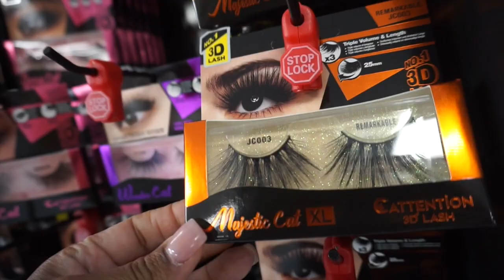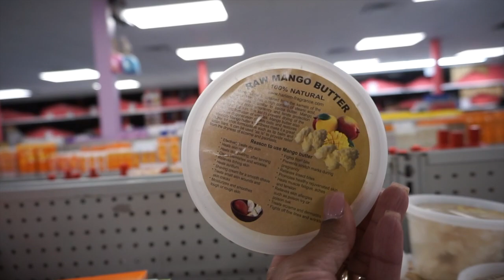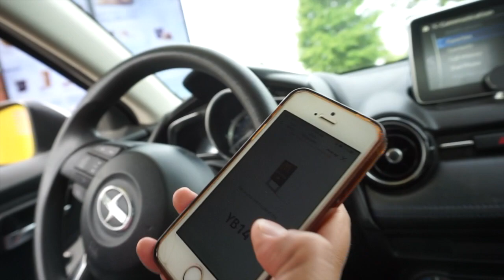I VLOG: HAD AN INTRUDER IN MY HOME, WIG SNATCHED, MCDONALDS GOT ME F*KED UP!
INTRUDER IN MY HOME

Hey Babes!

I had an unexpected guest in my home..you won't believe who it was!!

My Sizes/Dimensions:
⋆ Height: 5'2
⋆ Waist: (size 7/8jeans)
⋆ Bust: 38 C
⋆ Tops: Medium
*Weight: 128